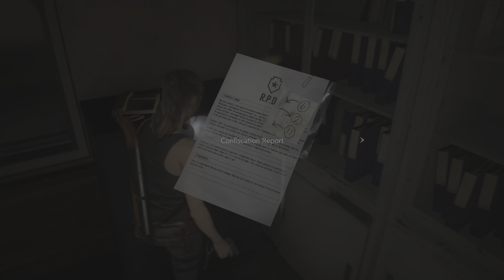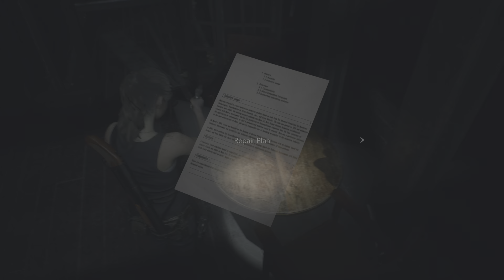RESIDENT EVIL 2 REMAKE Claire A (part2) Full playthrough with all cutscenes